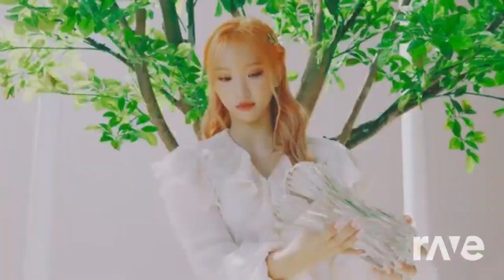ZEROBASEONE / ATEEZ / PIXY - Crush / Say my name / Let me know